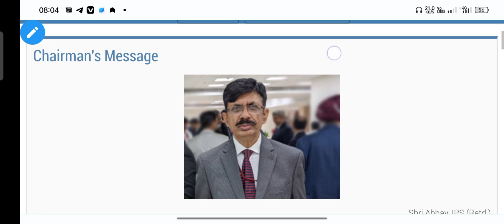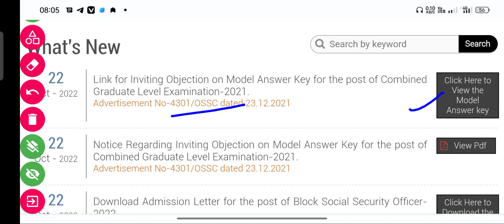OSSC CGL Official Answer Key Out// OSSC Big Update// OSSC CGL....